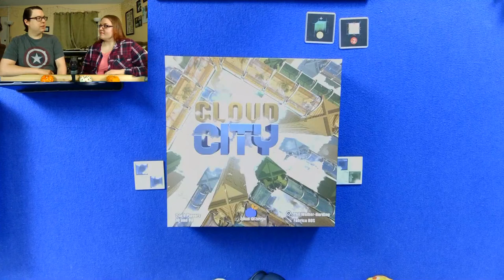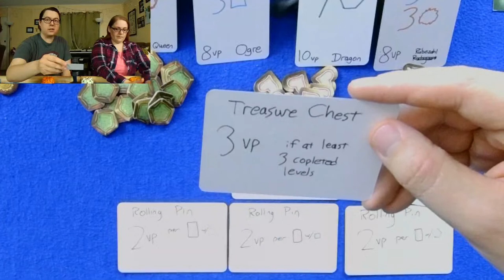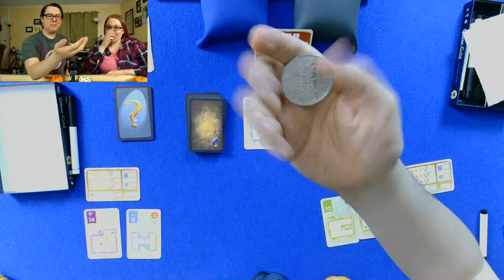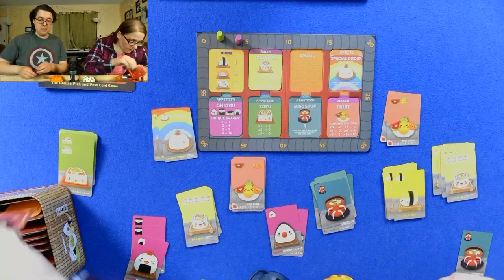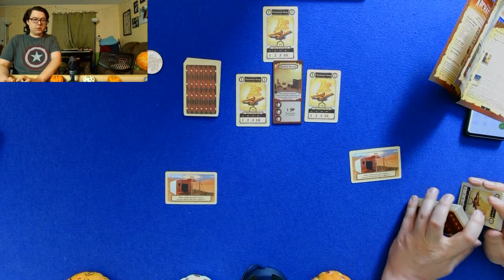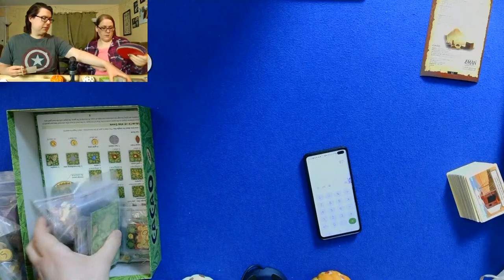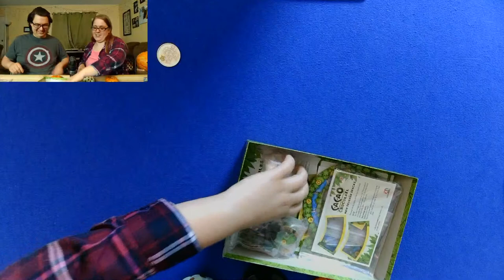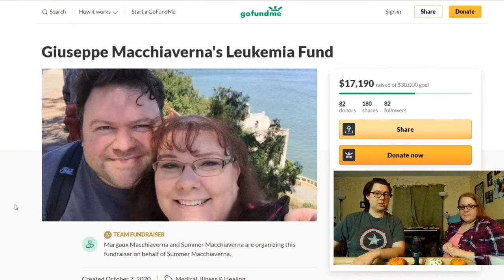Phil Walker-Harding Game Marathon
Chris and Wendy are going to play through all the games we own designed by Hall of Fame Designer Phil Walker-Harding! With seven games of his in our collection, he is our most represented designer in the collection and our collective favorite. So, for Halloween-eve why not blaze through all of his titles and see how long it takes!